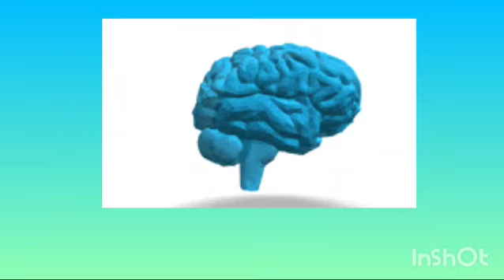Brain Gym activity for KG class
Video from Jyotsna